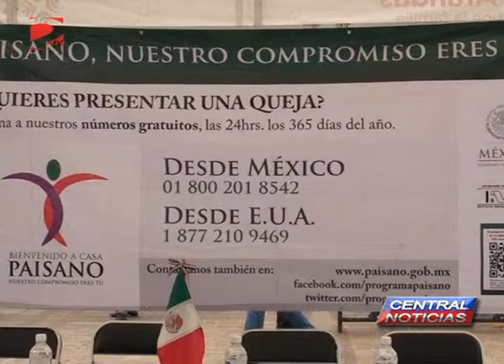ARRANQUE REGIONAL PROGRAMA PAISANO EN ARANDAS